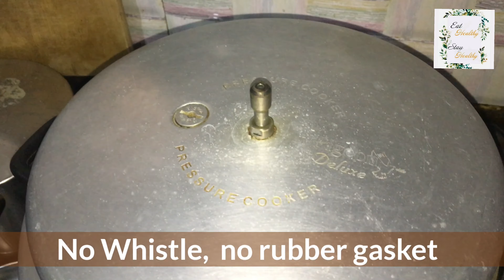Ragi Banana Cake / Nachni banana cake / Fingermillet banana cake at Home in cooker.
Ragi Banana CAKE / Nachni Banana CAKE / Fingermillet Banana CAKE

Ragi is a Superfood as it is gluten-free and rich in protein. Ragi also contains more Potassium and Calcium than any other variety of Millets as well as most grains and cereals. Ragi is also rich in polyphenol and dietary fibre.
Ragi boosts haemoglobin levels, bcz of Iron content. Sprouted Ragi releases Vitamin C which helps your body absorb haemoglobin too.

Health Benefits of Ragi (Nachni)
*Controls Diabetes and its complications.
*Helps Weight loss
*Boosts Skin and Hair health
*Improves Bone strength
*Fights Anaemia.

Tips to get Deliciously healthy Ragi Banana CAKE:
1. Roasting ragi flour is must.
2. While adding Milk , add little by little and then mix the cake batter.

Ingredients:
Roasted ragi flour : `1cup
Wheat flour : 1cup
Milk :1 cup (100 ml )
Jaggery syrup :1 cup (100 ml)
Well riped Banana :2
Salt to taste
Baking soda and baking Powder: 1/4 th tbs
Melted Chocolate (optional) : 2 to 4 tsp